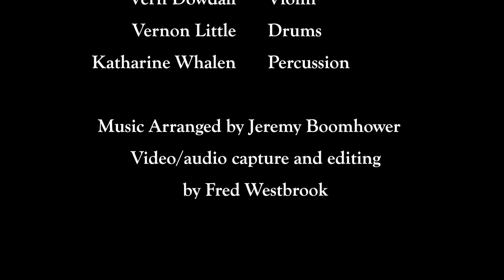Do You Know What It Means To Miss New Orleans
Berlin Brothers Dixieland Boom Band
Mystery Brewing 4/22/17
Do You Know What It Means To Miss New Orleans (1947)
The Band:
William Dawson - Tenor Banjo/Vocals
Jeremy Boomhower- Sousaphone
Danny Grewen – Trombone/Vocals
Tee Corbett - Trumpet
Stephen Cowles - Alto Saxophone
Vern Dowdall - Violin
Vernon Little - Drums
Katharine Whalen – Percussion
Music Arranged by Jeremy Boomhower
Video and audio capture, editing by Fred Westbrook